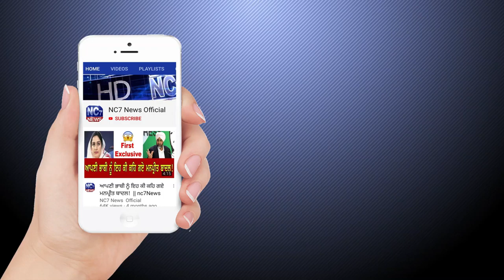Daily Hukamnama Sri Darbar Sahib Amritsar | 16 April 2020 | Golden Temple |Nc7News